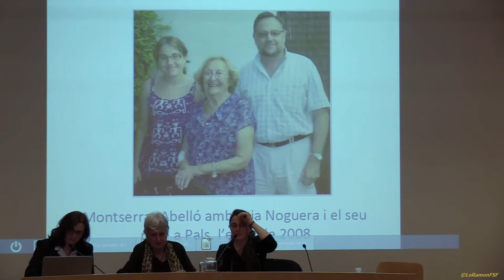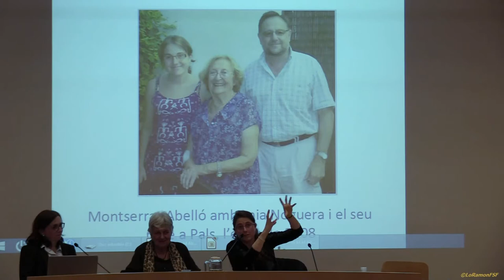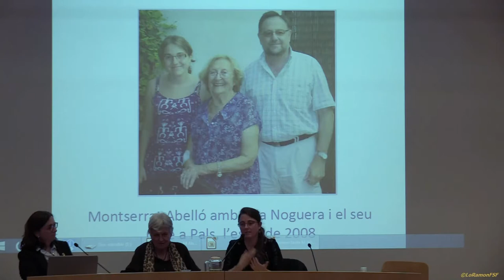Laia Noguera. Taula rodona amb motiu de l’any Montserrat Abello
recordant a MontserratAbelló als ST de Cultura amb la seva filla, Mireia Bofill, i la Laia Noguera, poeta i amiga. Records de vida i d’exili plasmats als seus poemes.

als Serveis Territorials de Cultura de Tarragona (c. Major, 14) Tarragona.
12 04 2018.